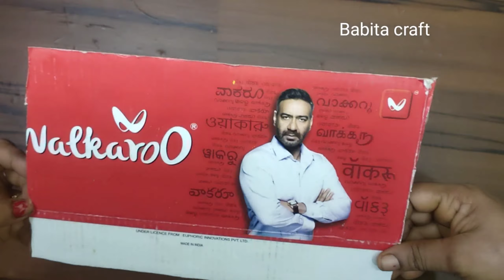Sandal Box Cardboard Realistic Leaves Dly Home Decor|| # Babita craft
Cardboard Realistic Leaves Dly Home Decor # Babita craft